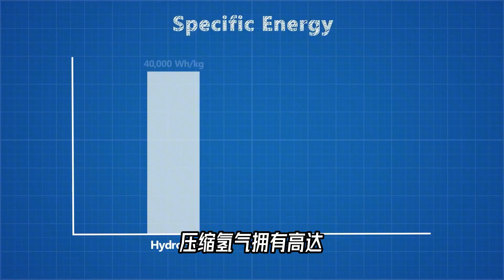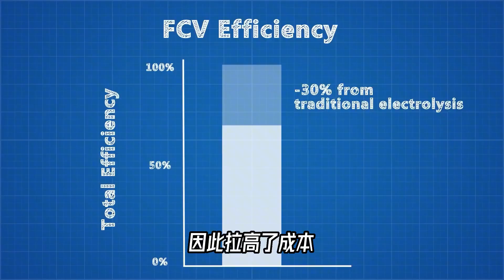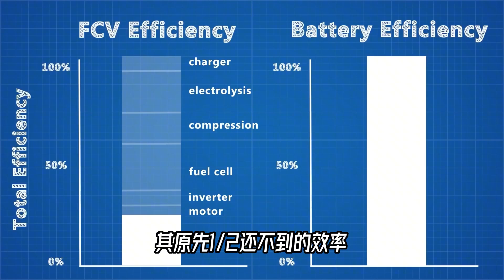谁才是新能源车的未来：锂电池，氢燃料电池，还是固态电池？【科学火箭叔】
本频道制作的所有视频都是为了向观众传递有趣的科普知识，绝对符合平台的使用政策。 马斯克曾经这样评价氢燃料电池，非常愚蠢，更像是一种营销策略，而不是新能源汽车的长期解决方案，他的评价真的有道理吗？氢燃料电池真的有这么不堪吗？